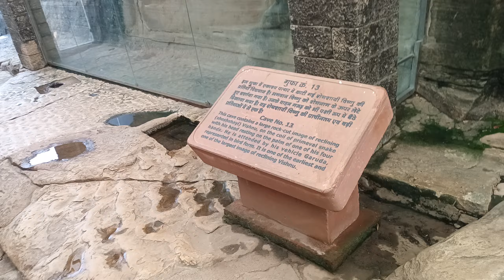UDAYAGIR CAVES MP